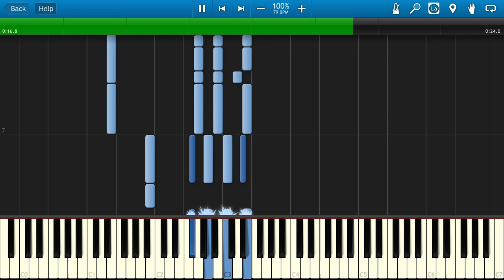Hellsing - Alucard's Theme Intro [Piano Tutorial]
Learn how to play Hellsing - Alucard's Theme Intro on the piano.